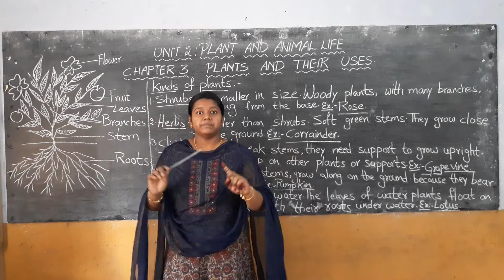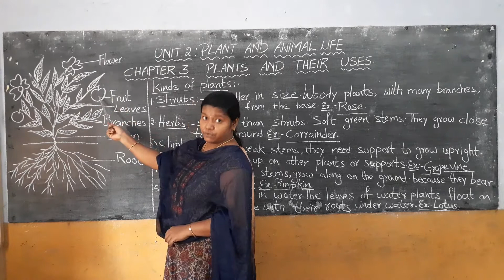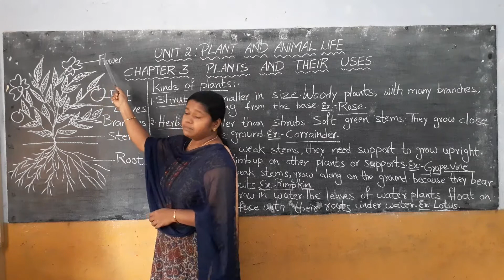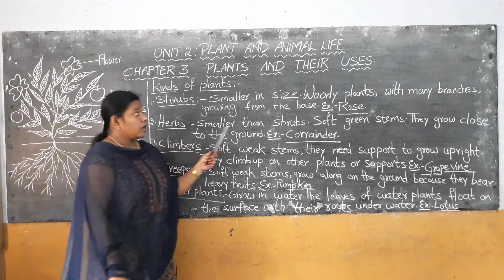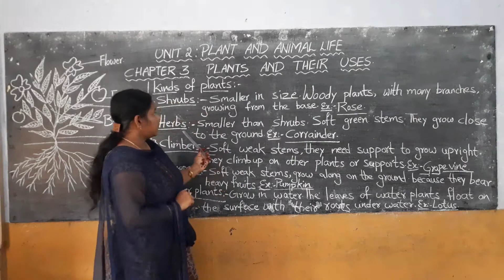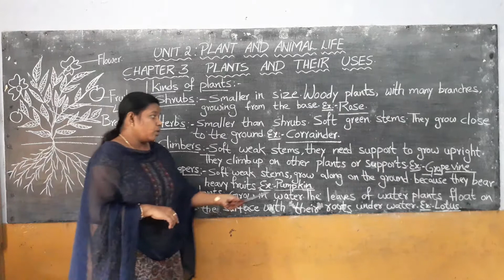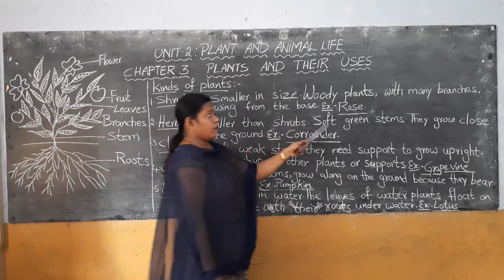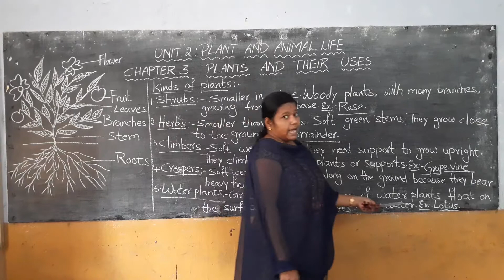2ND CLASS EVS PLANTS AND THEIR USES PART 1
PLANTS AND THIER USES PART 1